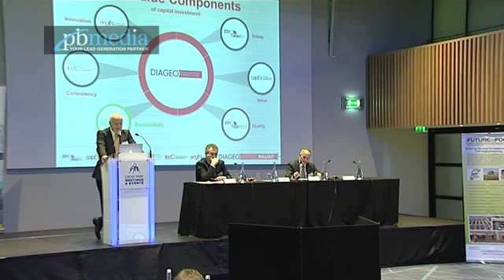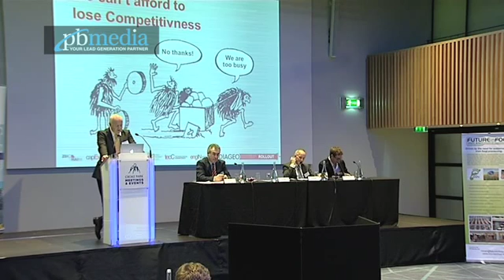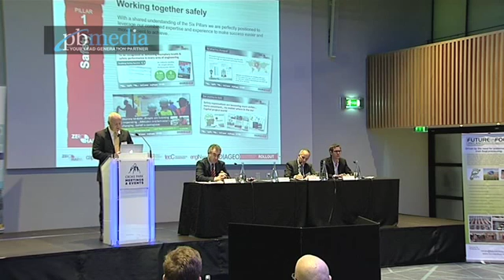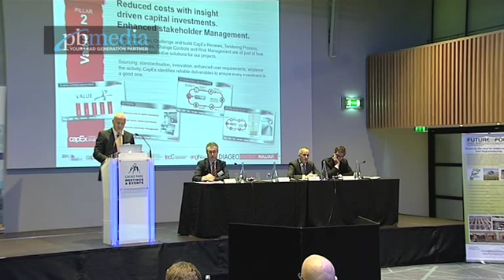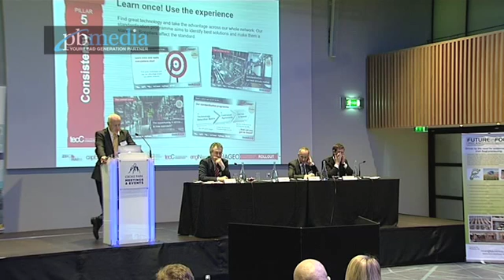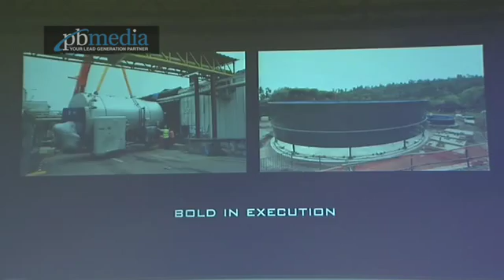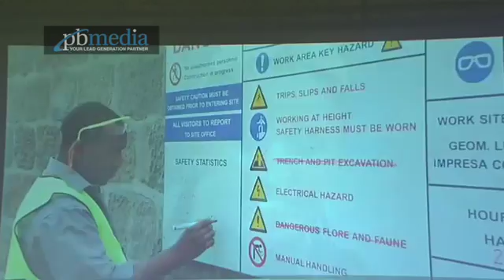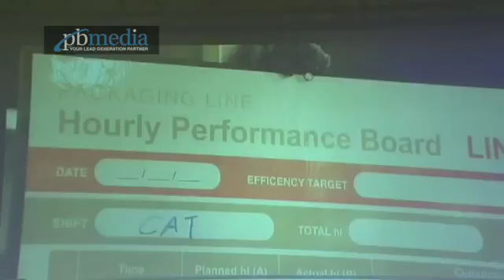Conor Browne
Conor Browne Future in Food